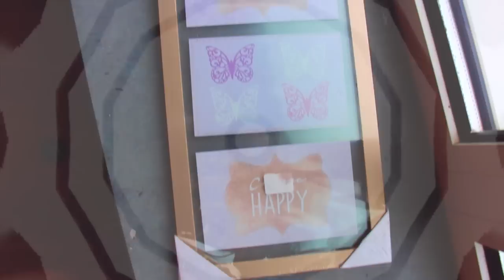HAUL | Мои покупки ♥ Lucky Lina